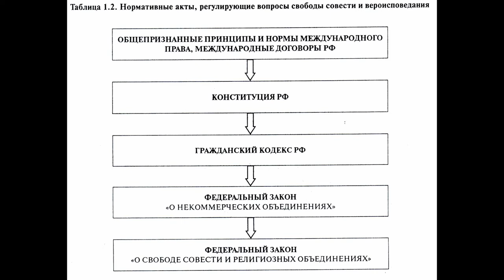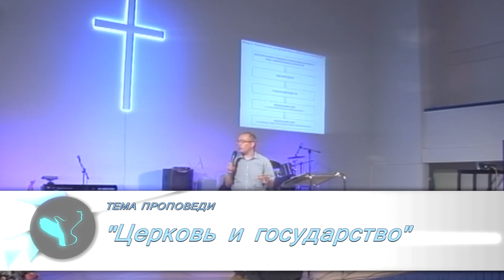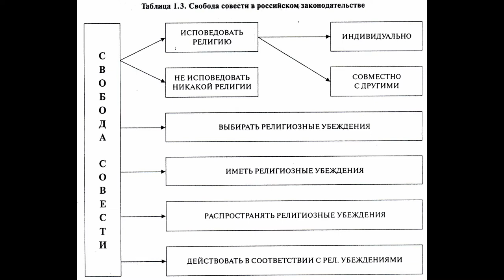Дмитрий Смирных - Церковь и государство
Современная ситуация ставит перед христианами много вопросов. Достаточно ли у нас свободы для того, чтобы делиться Благой Вестью и свидетельствами своей веры? Как относиться к власти и различным политическим решениям?

Дмитрий Смирных делится своими взглядами на взаимоотношения церкви и государства. Будем обращаться к Писанию, смотреть на Христа и следовать за Ним в поиске верных ответов.